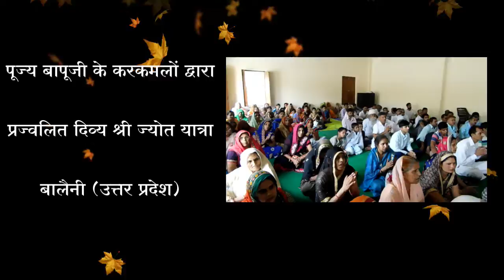बालैनी (उ.प्र.) - अखण्ड दिव्य श्री ज्योत पूजन